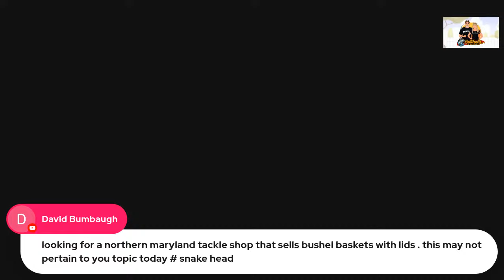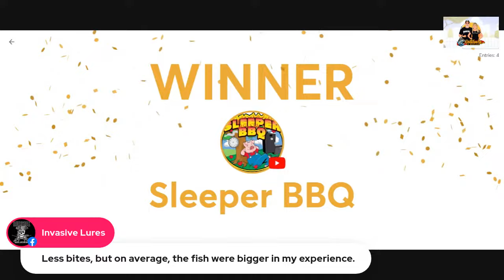The Tackle Shop Podcast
This Saturday i will be heading to Edgemere Bait And Tackle (Sparrows Point Md.). For a live Podcast with my guest KAMBOTROUT (Steven Kambouris). Discussing all things Snakeheads. Come on down and meet Steven, or watch the live on our platforms. ask all the questions you want. I know  he will help you in anyway. tackle shop podcast tackle podcast tackle shopping shopping tackle